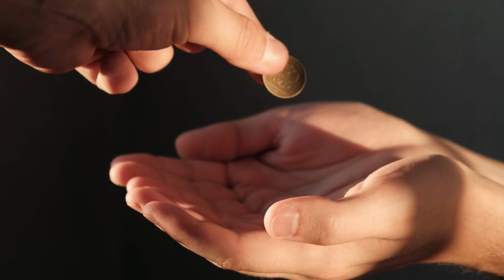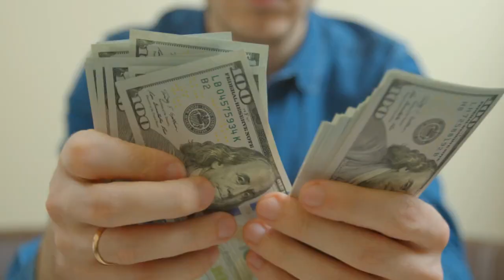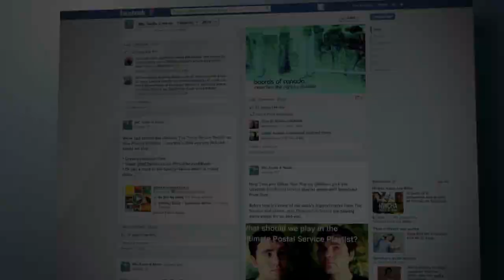9 Fake Beggars That Were Revealed || Green